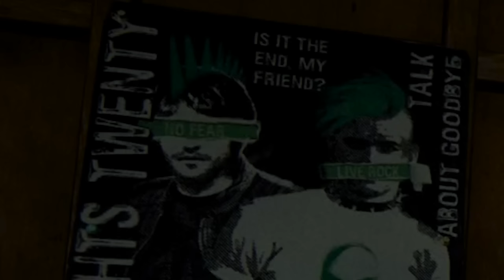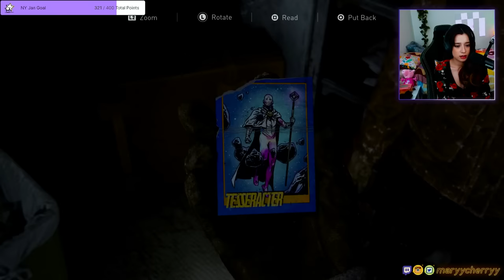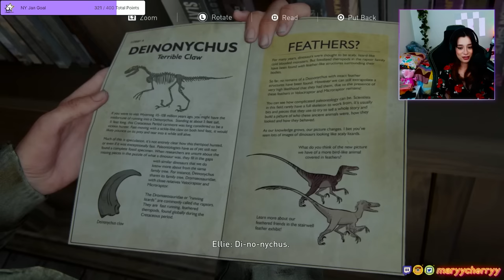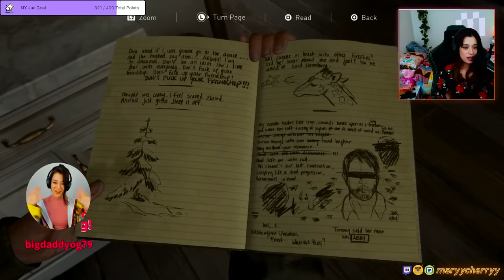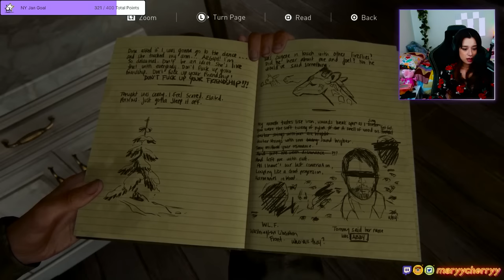Ep1: The Last Of Us Part II WRECKED me